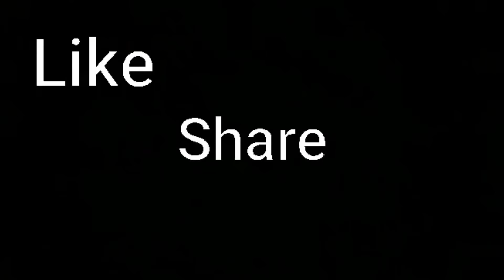GANITO AKO KILIGIN NAKAKALOKA